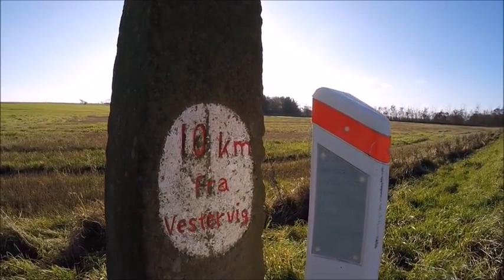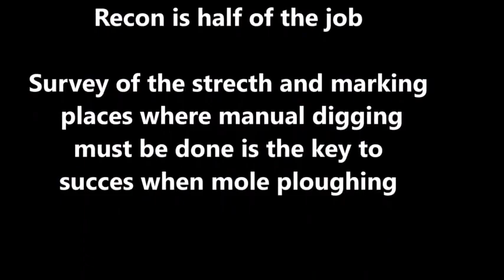Ploughing Fiber Cable For Fiber To The Home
-- GM Plast A/S. Published on Nov 10, 2017. Laying trenchless microducts for FTTH by using mole ploughing.

Ploughing means the cable laying method by which an underground cable is put directly into the ground using a machinery and special tool, such as a cable plough. In addition to the required hardware, ploughing requires suitable soil in which to install the cable.

Soil that is particularly stony or containing boulders may prove to be prohibitive for ploughing. This must be checked already in the pre-planning of ploughing. Good installation practices should be adopted for ploughing, which means respecting local installation regulations without neglecting occupational health and safety. In addition, particular attention should be paid to the following: